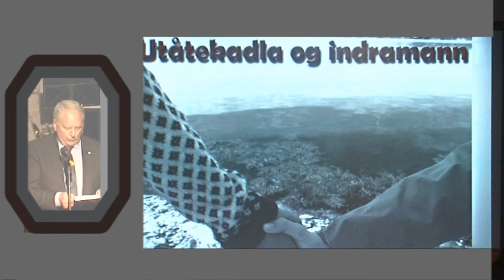UTÅTEKADLA (Havfolket) OG INDRAMANN (Fjordfolket)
I 2010 feira Austrheim kommune 100-års jubileum, og i den samanhangen leverte nabokommunane ei kulturell jubileumsgåve under ei festsamkoma i Austrheim. Frank Kvinge i Masfjorden kommune arrangerte og øvde inn UTÅTEKADLA(Havfolket) OG INDRAMANN (Fjordfolket) , som gåve til Ausrheim,
I LAG MED KULTUSKULEELEVAR I MASFJORDEN OG SANDNES SKULEMUSIKK
Videoen har eg fått av Austrheim Kommune.

UTÅTEKADLA OG INDRAMANN
tEKST OG MELODI: arne høyland

På Kvingo va da ein so sa dei brukte tre og firkeipinga
Båtane va brukte te å føra ved og te å frakta folkje te kirkjene
Te dåp og te konfirmasjon te bryllupp og gravferd i Fjon
Vart da litt større føringa , so va da tre og firkeipinga

Om sumaren fekk me besøk, tå folk ifrå yre strøk
Da va utåtekadla frå Austrheim so kom med smale og fiskabein
Og desse kadlane i frå vest med oljehyra og sydvest
Va lite vane med å klyva i fjell men med snøre i båten hadde dei hell
Dei hadde alltid med seg litt snop so me kunne ta imot
Turka fiskahove og fiskabein vart te kyramedisin og kyrasnop

Når kydna gjekk i fjelle om sumrane
So måtte dei ha kalk før ikkje å verta sjuk
Og dafør va dei ville ette turka fiskabein
Og tok varo ifrå Austrheim i  bruk

Færingane brukte dei te , brukte dei te heimafisje
Fiska med snøre og lina og dorg
Og kasta med ei not so likna på ei korg
Ja ho likna litt på ei korg, likna litt på ei korg
Når dei halte og spelte note te lands so likna ho på ei korg

På Nordkvingo står et gammalt nothus
So høyrde da gamla notalaje te
Og inni står ein barkekjel og et barkeså
og spele te å henja note på

Da va to innseg med sild, to innseg med sild
Mydlo mai og august va fuste gong
seinare på hausten andre sesong
Men om vinteren rodde dei vest
te Fedje på storsildfest
Utåtekadla og Indraman
kasta sild långs Feieland.